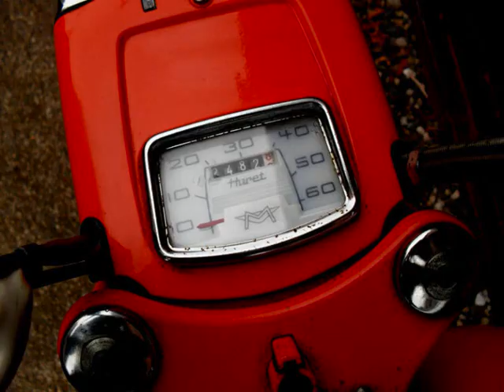Les Terribles Je bois trop